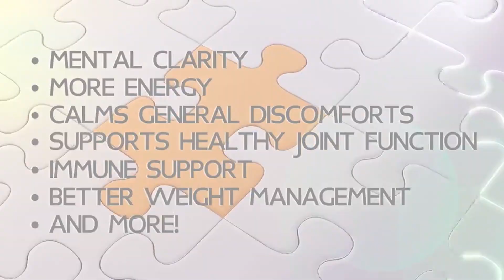Real THRIVE Experiences | "I was Done Feeling Sorry for Myself!"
The THRIVE 8 Week Experience has become the fastest growing health & wellness movement in North America. Why? Because it's simple, innovative, and it flat-out works!

Jody got her sparkle and happy back! She was flattered when even her own parents didn't recognize her. She now sleeps better and has more energy, thanks to the THRIVE Experience.